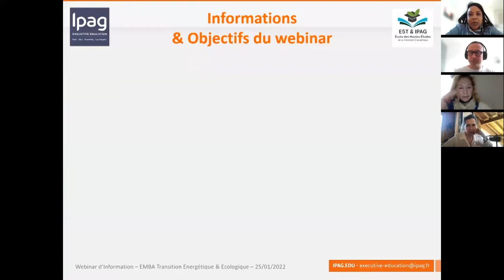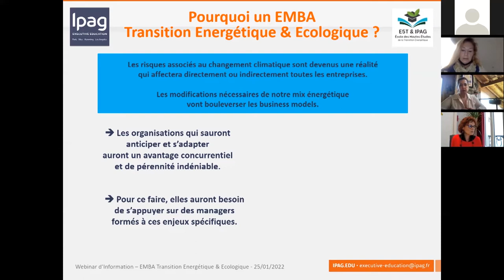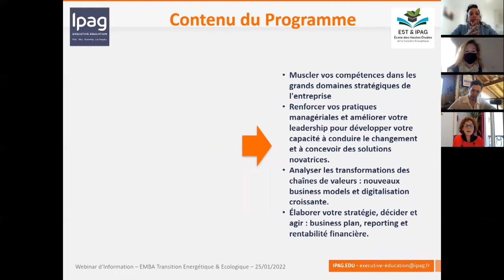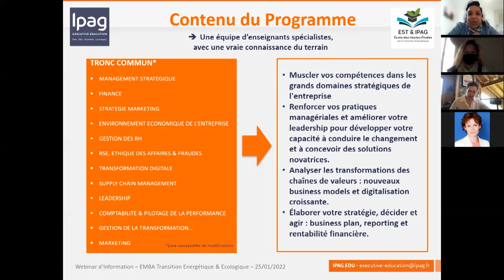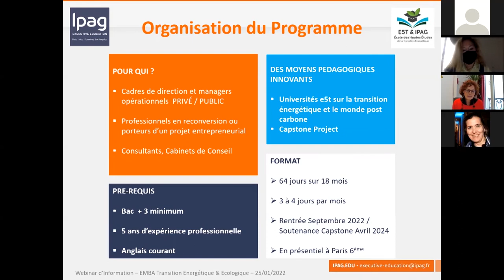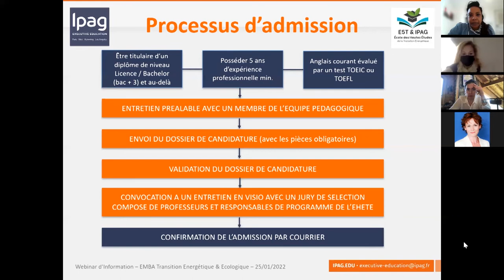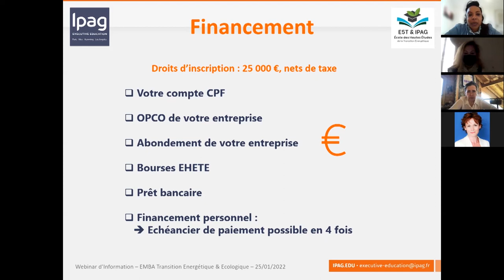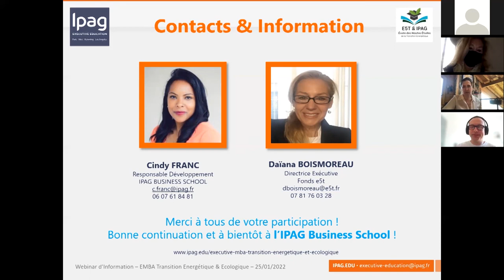Webinar de promotion de l'EMBA de la transition énergétique et écologique 25 janvier 2022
Présentation des modules de l'EMBA de la transition énergétique et écologique e5t Ipag Bs